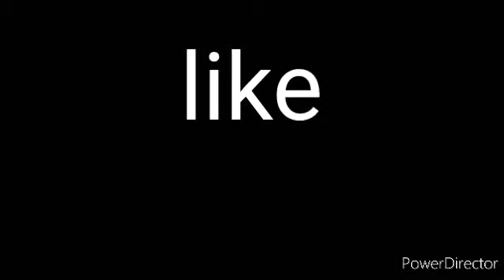Bahir dar city _Ethiopia/ ባህርዳር /the most beautiful city in africa_ source of belu nile_#donkey/ፈታ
kuriftu hotel bahir dar በኢትዮጵያ በርካታ የመስህብ  በታ ባለቤት የአባይና ጣና እናት  ባህርዳር -# Ethiopia airline